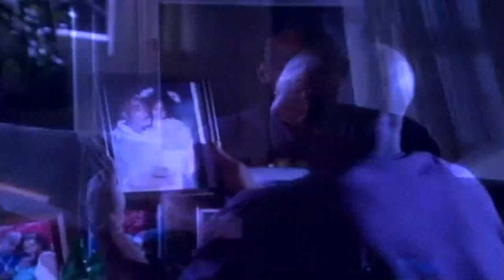2Pac - Can't Turn Back Ft. Young AKayser & Spice 1 (Nozzy-E Remix)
2Pac - Can't Turn Back Ft. Young AKayser & Spice 1
Nozzy-E Remix
Prod By Dopfunk